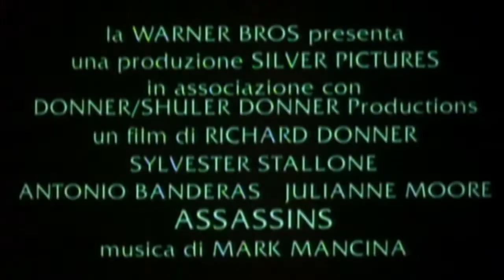FILM-ASSASSINS(1995-Silvester Stallone)ita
Il maturo sicario Robert Rath, che medita l'idea di ritirarsi, riceve l'incarico di uccidere un vecchio uomo d'affari. Il mandante è il solito anonimo committente che lo contatta via internet. Il bersaglio sta partecipando al funerale del fratello appena morto. Al cimitero, in mezzo alla folla dei convenuti, Rath è pronto a sparargli con una pistola munita di silenziatore nascosta in una finta ingessatura al braccio. Quando sta per farlo, il vecchio viene ucciso, colpito da un cecchino. Rath, individuato un giovane che si sta allontanando tra le lapidi, lo insegue scatenando una sparatoria con lui, alla fine della quale Rath si salva, mentre il giovane viene arrestato dopo aver colpito anche alcuni agenti nel frattempo accorsi sul luogo del delitto. L'arresto è di breve durata perché, liberatosi dalle manette, il giovane riesce a fuggire dopo aver ucciso altri quattro poliziotti.

Rath volendo capire come gli sia stato "rubato il contratto", si impadronisce di un taxi e aspetta la chiamata giusta. Ritrovato così il giovane killer, che richiede di andare all'aeroporto, si ferma lungo la strada per interrogarlo, accorgendosi che Miguel Bain, come dice di chiamarsi, è esattamente com'era lui anni prima, ossia un killer che vuole diventare il numero uno nel suo campo. Quindici anni prima, infatti, Rath ha ucciso il suo vecchio collega e amico Nikolaj proprio per lo stesso motivo. Bain, pur dichiarando tutta la sua ammirazione nel trovarsi di fronte a Rath, il suo modello, quello di cui ha studiato con la massima attenzione il modus operandi, sembra assolutamente senza scrupoli nel cercare di eliminarlo. I due cercano di uccidersi a vicenda nel corso di una rocambolesca corsa in auto che coinvolge nuovamente la polizia, alla fine della quale ciascuno prende una diversa via di fuga.

L'ultimo incarico per Rath, deciso ormai a lasciare, è recuperare un floppy disk contenente scottanti informazioni, uccidendo sia l'hacker che le ha trafugate per venderle, sia gli interessati all'acquisto. L'operazione dovrebbe avvenire in un hotel, dove però qualcosa va storto. Bain ha ricevuto lo stesso incarico ed uccide alcuni agenti dell'Interpol, ovvero sia i compratori nella stanza anche loro lì per recuperare il floppy, che altri che aspettavano l'esito della trattativa. Nel frattempo Rath arriva alla camera dell'hacker e scopre che si tratta di una donna, Electra, che, pur avendo egli deciso di risparmiare, in preda al panico si dà alla fuga abbandonando Perla, la gatta che aveva portato con sé. Rath, grazie all'animale, la rintraccia nella casa in cui abita e la salva da Bain che, giunto anch'egli sulle sue tracce, uccide gli inquilini del piano di sotto. Dopo l'esplosione dell'appartamento in seguito ad una fuga di gas provocata da Rath, Bain si allontana credendo Electra morta, e sapendo che per recuperare il dischetto dovrà eliminare il suo avversario.

Rath ed Electra fanno intanto conoscenza e decidono di mettersi in società per vendere il dischetto ritirandosi poi entrambi con il ricavato. Ma la valigetta del denaro contiene una bomba e il dischetto consegnato è stato sostituito con uno vuoto. Si decide per un altro scambio, stavolta in una banca di Porto Rico. All'uscita di quella stessa banca, quindici anni prima, Rath aveva colpito al cuore Nikolaj, con un fucile di precisione da una finestra di un vecchio e disabitato albergo di fronte. Rath sa che Bain non saprà resistere e si comporterà alla stessa maniera. Giunti a Porto Rico, Electra si avventura nei festeggiamenti per il Giorno dei morti, trovandosi quasi di fronte a Bain, il quale fortunatamente non la scopre. Il giorno dopo Rath si reca in banca per i soldi. Sa che ci vorrà molto tempo, e rimane tranquillo nella sala d'attesa in contatto telefonico con Electra, seduta in un bar della piazza tra l'albergo e la banca. Bain attende con il fucile che Rath esca, ma l'attesa si prolunga per molte ore. Nervoso, stanco e accaldato, lascia l'arma e corre dentro l'istituto di credito, trovando Rath consapevole di tutto e tranquillo. Nel frattempo Electra si appresta a mettere in pratica l'altra parte del piano, ossia nascondere il fucile. Ma cercando di farlo cade e non riesce nel suo compito. Bain ritorna alla sua postazione senza accorgersi di nulla, ma quando ha ormai Rath sotto tiro, Electra riesce a sparargli ferendolo in modo non grave ma sufficiente a distrarlo mentre Rath sopraggiunge. Dalla sparatoria seguente Bain esce sconfitto, apparentemente morto dopo una caduta di parecchi metri.

Sembrerebbe tutto finito, ma a questo punto compare Nikolaj. Rivela di essere l'anonimo committente, di aver inscenato la sua morte proteggendosi il petto (sapeva che Rath colpiva sempre al cuore), andandogli bene di scomparire dopo la Guerra fredda, e che in quel dischetto vi sono informazioni che possono creargli problemi. Rath e Bain, ripresosi dalla caduta, riescono ad